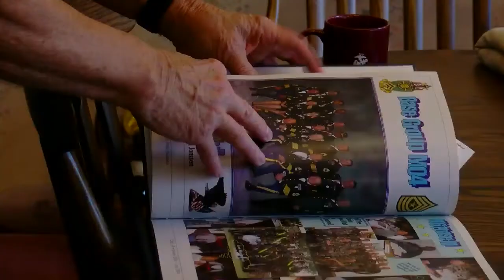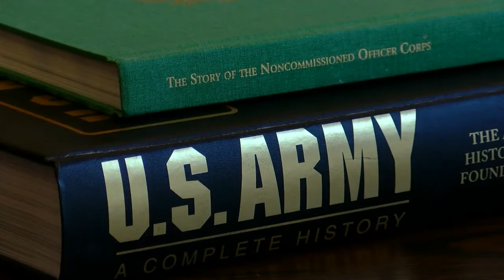Hometown Hero: Russ Tapley